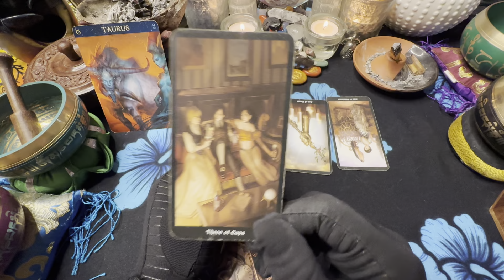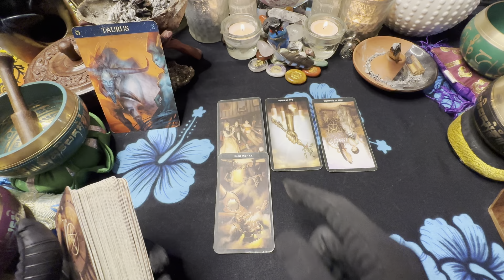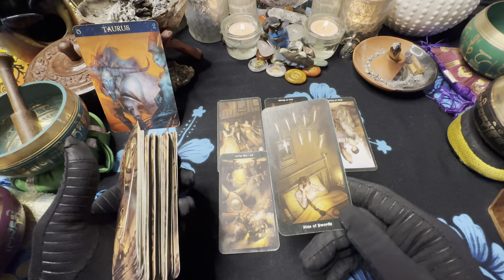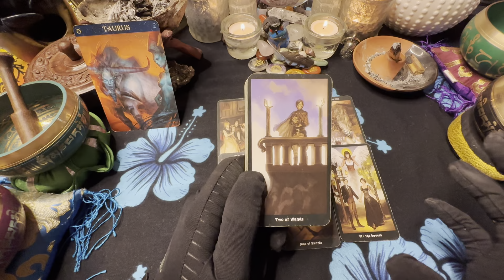🦋TAURUS ♉️ WEEKEND🤯EXPRESS💨 I can feel you cheating. 4/21-24